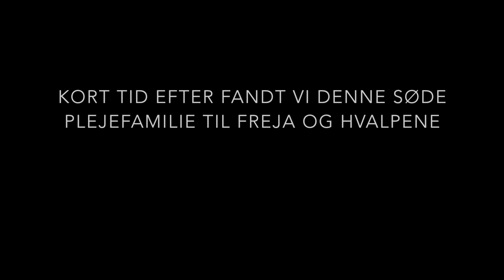KOM MED NÅR DYREVÆRNET HJÆLPER HUNDEMOR MED NI HVALPE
Endnu en gang har der været brug for Dyreværnets hjælp. 8-årige Freja fik et hovsa kuld, og hendes ejere stod i en situation, hvor de ikke havde mulighed for at beholde hvalpene. Se udrykningsleder, Nina Amdi Carlsen, hente de mange hvalpe og mor, og få hele deres historie.

Vil du se flere videoer og modtage nyhedsbrev fra DYREVÆRNET
så følg os her: